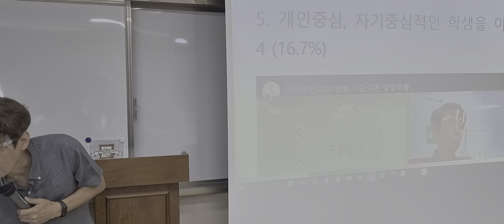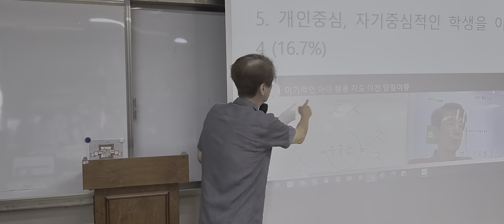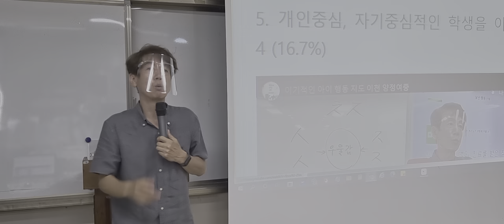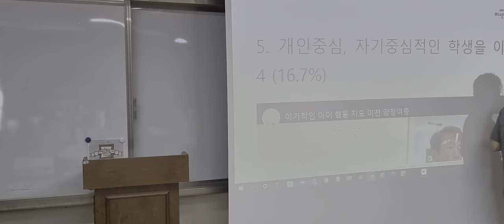자기 중심적인 아이 지도